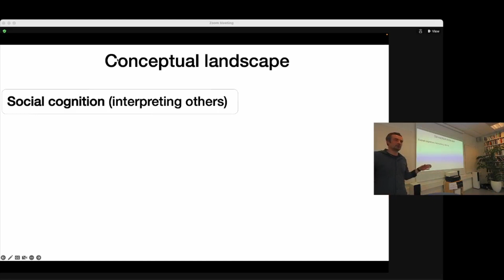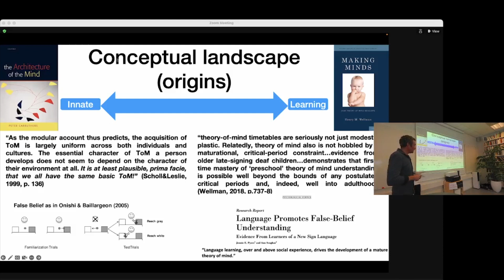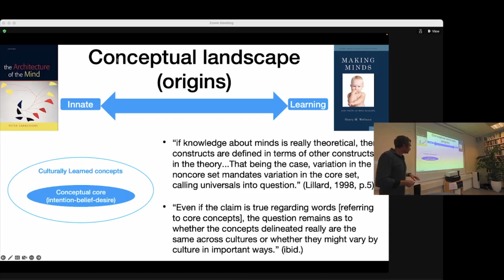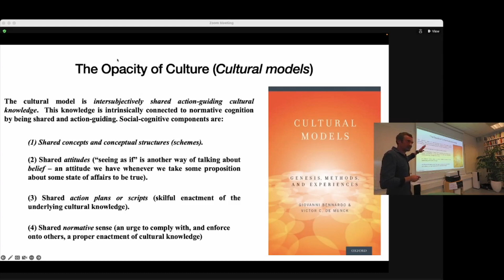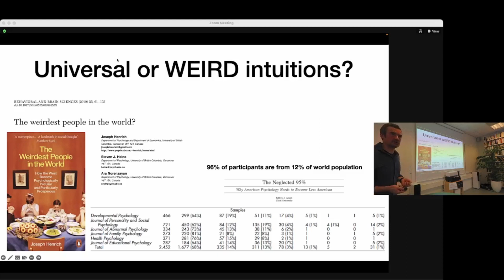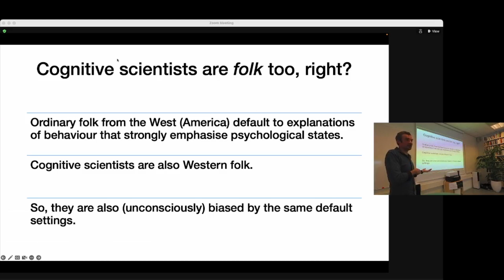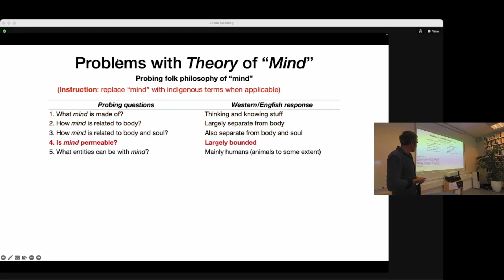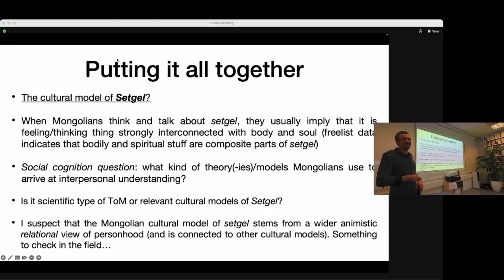Renatas Berniunas: Culture and folk Theory of Mind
Abstract
In this talk, before going to my fieldwork to study “Minds in the wild: conceptualising and attributing the mental among Mongolians” (MSCA project), I want to address some conceptual issues pertaining to the notion of “mind” and to the Theory of Mind at large. As a cognitive anthropologist, I will evaluate the role of culture in understanding the folk concept and theory of mind. Often, culture has been dismissed or neglected in theorising and empirically studying ToM (or social cognition at large) in cognitive sciences and philosophy. Moreover, the English term “mind” has been employed to represent a universal category of human thought. However, there is little systematic non-English cross-cultural data about the very concept of the “mind” or how the mental sphere is categorised and organised. To illustrate some points, I will provide an example from Mongolia – the indigenous mental term “setgel” and its connection to the wider cultural context.

Renatas Berniūnas
MSCA Postdoctoral Fellow
Interacting Minds Centre, Aarhus University

IMC Tuesday Seminar held February 21st, 2023

Note: Talk is trimmed to ensure anonymity of informants